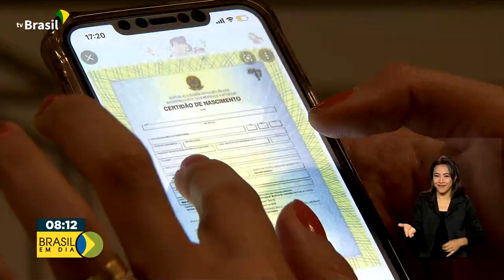Modernização | Digitalização de cartórios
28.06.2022 - Os cartórios de todo o país serão digitalizados. É o Serviço Eletrônico de Registros Públicos. Sancionado pelo presidente Jair Bolsonaro, a lei estabelece que, até janeiro de 2023, os serviços cartoriais sejam oferecidos também pela internet.